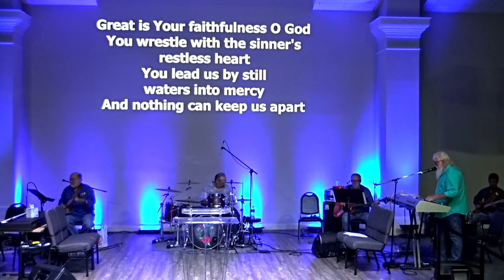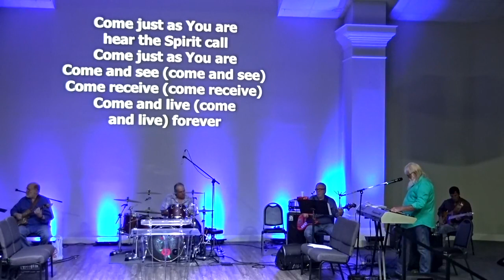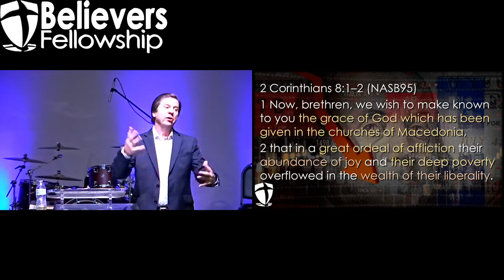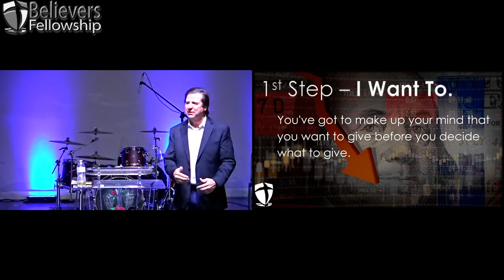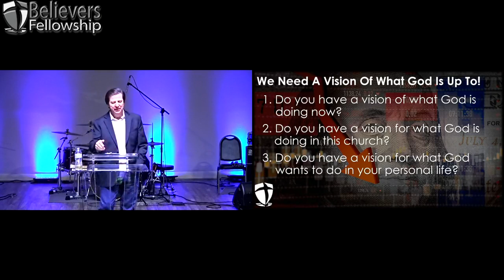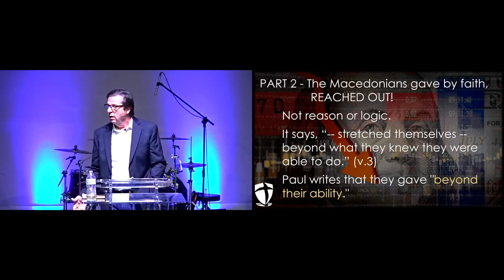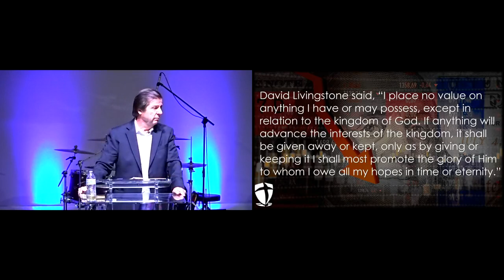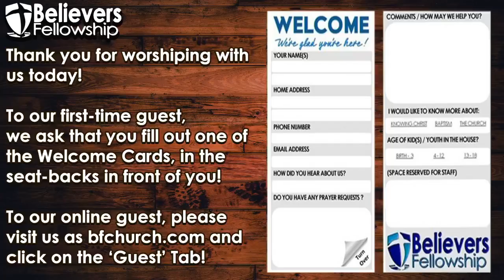11-6-2022 | Overcoming Recession Depression - Part 3 | Pastor Joe Arms